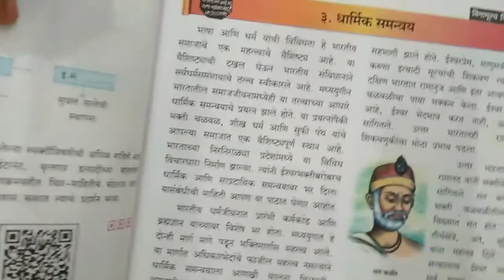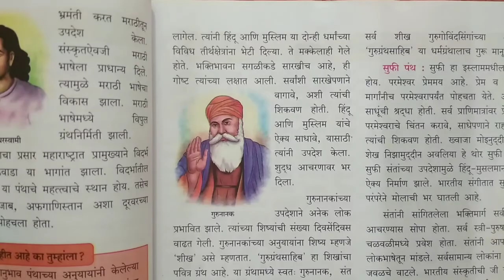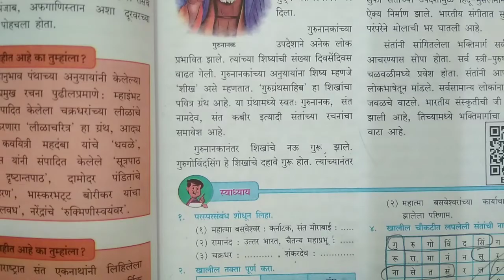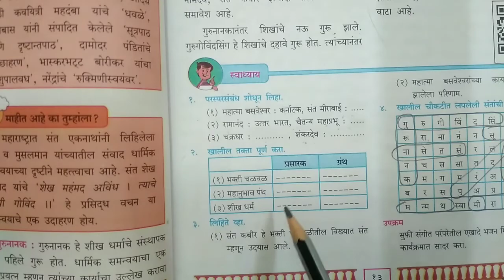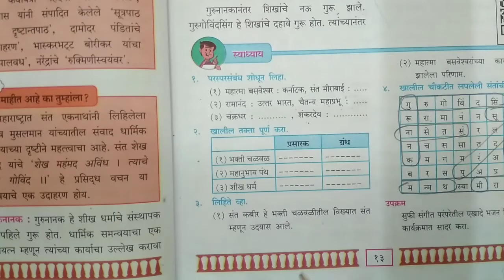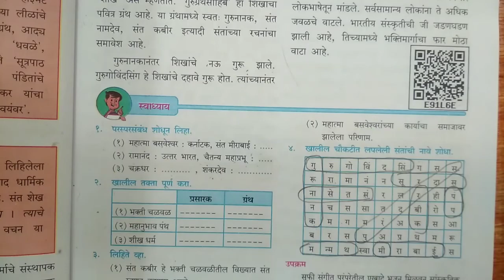3 धार्मिक समन्वय इयत्ता सातवी | dharmik samnvay std seven | धार्मिक समन्वय स्वाध्याय | प्रश्न उत्तर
I have made vedios for 6th std all subject please look out other vedio